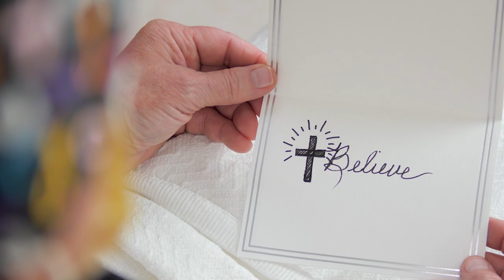Phelps Has a Wild Horse Problem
For the last decade, residents of the Phelps area have been dealing with wild horses.